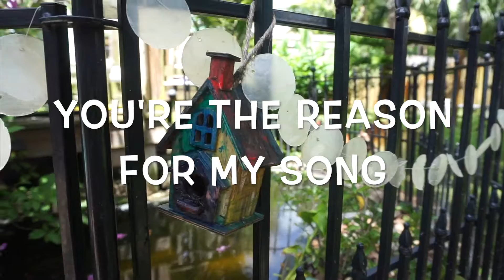9 17 16 Family Time